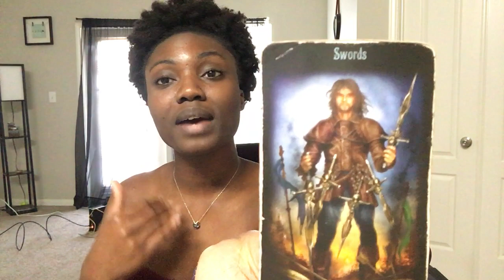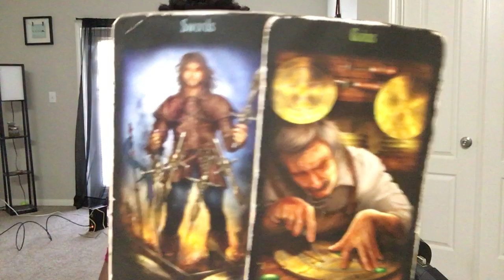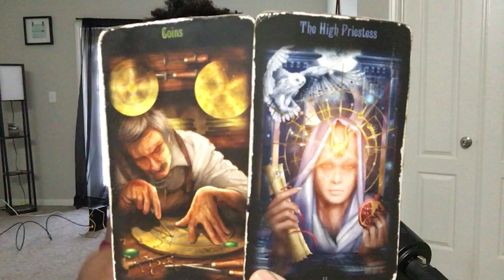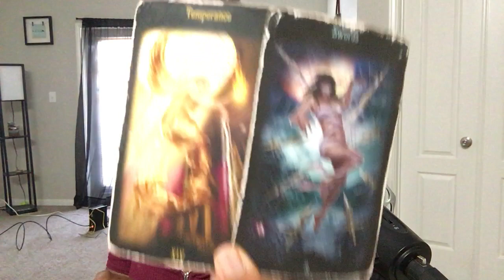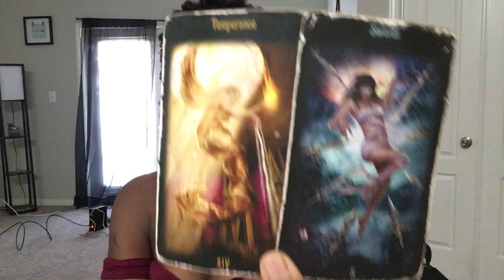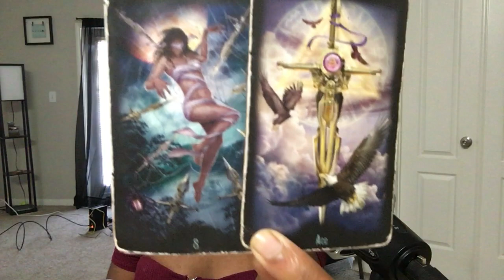VERSEAU: "IL FAUT QU'ON PARLE" 7-14 JUILLET 2020